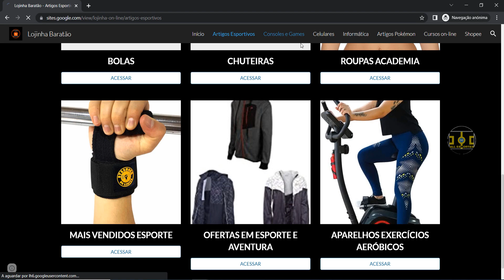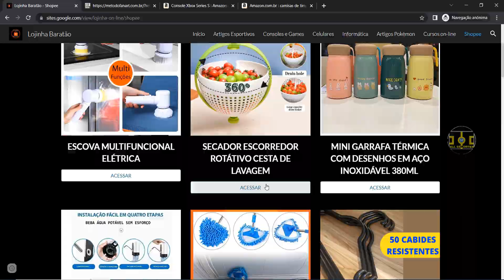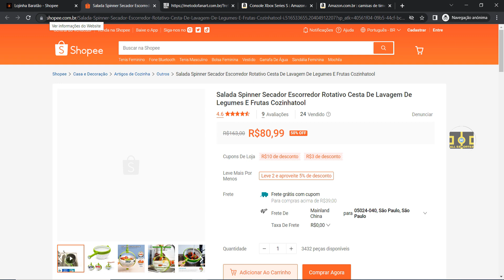MARCOS FALANDO DA ALEGRIA DE TER GANHO O CARRO| RESENHA ESPN MARCOS OSÉAS E JÚNIOR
MARCOS FALANDO DA ALEGRIA DE TER GANHO O CARRO| RESENHA ESPN MARCOS OSÉAS E JÚNIOR (2019)

Neste vídeo mostro mais um trecho da participação do elenco do Palmeiras campeão da Libertadores de 1999 no programa especial de 20 anos da conquista da Libertadores pelo Palmeiras com as participações de Alex, César Sampaio, Júnior, Oséas e o Marcos.